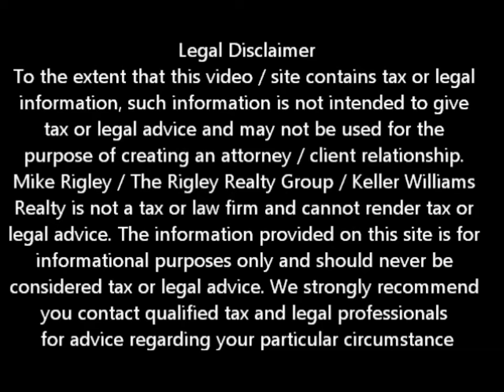Avoid Mortgage Charge Offs Roseville Short Sale Agent and Default Advocate Mike Rigley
Roseville Short Sale Agent and Default Advocate Mike Rigley brings you the latest Roseville short sale information. Today he discusses Roseville Short Sale -- Avoid A Charge off if You Can

Looking for Roseville short sale information? You have come to the right place. Mike Rigley Certified Default Advocate, Distressed Property Expert and your short sale specialist here thank you for joining us. Today let's talk about when the second lienholder charges off your debt.

Many folks aren't aware that a frequent practice among second lienholders is to charge off your debt after 4-6 missed payments.

What exactly is a charge off you ask? Great question. Lenders don't like to carry non-performing debt. One way to avoid that is to charge it off their books and turn the debt over to the collections department or sell it to a debt collector.

Why does this matter you ask? If you are in the middle of a Roseville Short Sale the charge off could affect the outcome in a number of ways. Once in collections the collection agency will typically require a higher pay off as a condition to agreeing to the Roseville short sale. While this can frequently be negotiated you there is no guarantee.

If you are in a Roseville HAFA Short Sale you also run the risk of the collection agency not participating in HAFA therefore putting your relocation assistance at risk.

Now we will never tell you to make a payment or not make a payment, that is totally your decision. What we will do is give you the pros and cons so you can make your own decisions. Remember -- we work for you not the other way around. All in all, if you can avoid the charge off it's probably for the better

Is a Roseville Short Sale Right for Me? Give me a call and let's find out